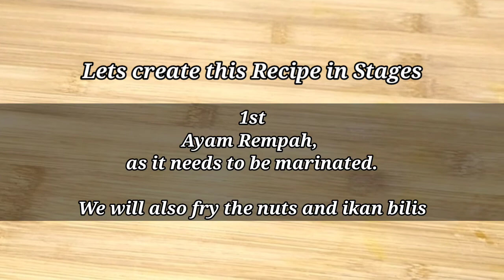Nasi Lemak & Ayam Goreng Rempah | Malaysian Traditional Treasure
May I have the pleasure of inviting your goodselves to try this Super Traditional Malaysian recipe.

Ingredients for Ayam Rempah:
900 g chicken pieces. Make slits or small cuts for big pieces in order for the inner side to cook faster and easier.
Spices to be blended:
4 inches of galengal ( lerngkuas )
2 inches of ginger
1 bulb of garlic
1 onion
3 fresh kunyit or 1 1\2 Tbsp Tumeric powder
4 lemon grass
1 Maggi Cube
1\2 cup of coconut milk
TOAST : - 1 Tbsp fennel seeds
               - 1 Tbsp of cumin seeds
               - 1 Tbsp of coriander seeds
Blend all these items.
Add the blended mixture onto the chicken and mix in along: -
1 Tbsp meat curry powder
1 tsp corn flour
2 tsp rice flour
1\2 cup of coconut shavings (kelapa parut)
A handful of curry leaves

Rub in the chicken and leave to marinate for 1 hour. It would be better if you could prepare it the night before and marinate it.

Ingredients for Sambal:
I usually make extra and refrigerate in containers as these Sambal paste are very versatile.

120 g of dried chilly - cut and remove the seeds and boil shortly till it softens.
1\4 cup of dried prawns - pound it into small pieces
1\4 cup of ikan bilis ( anchovies ) - pound it into small pieces
1 bulb of garlic
2 onions
Blend the dried chilly, garlic, onions, dried prawns, and anchovies
1\2 cup of Tamarind juice ( obtained from 200g of tamarind paste soaked in hot water )
1 Maggi chicken cube
3 tsp shrimp paste \ Belacan
50 g gula Melaka
2 Tbsp fish sauce
1 tsp white sugar

Condiments :
Boiled eggs
Sliced cucumber
Fry100g of groundnuts and 100 g of anchovies.
- With the same oil
Fry 1 sliced red onion till slightly translucent then add the blended items and fry.

Ingredients for Nasi Lemak:
3 cups of rice.
1 lemongrass - bruised
2 inches of ginger
4 pandan leafs
3 cups of coconut milk
1 cup of water
1 tsp salt
1 Tbsp vegetable oil

I hope you will try this recipe.

In my kitchen, Everyone can cook!
Enjoy! and Selamat Mencuba.